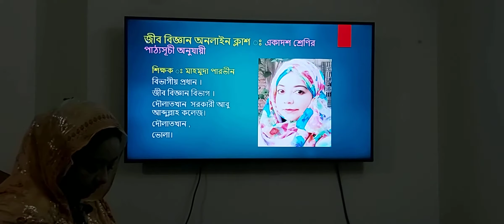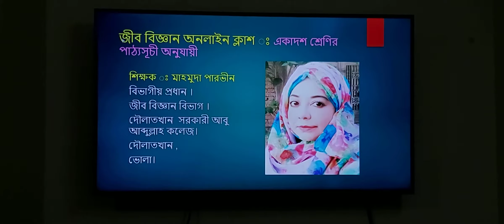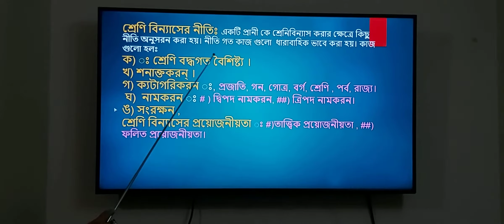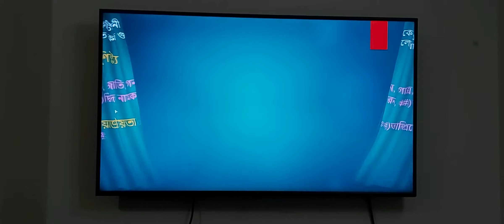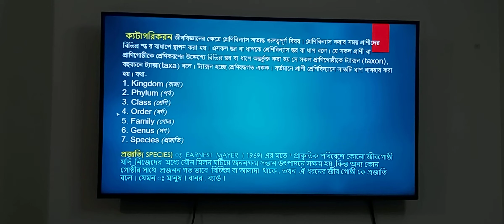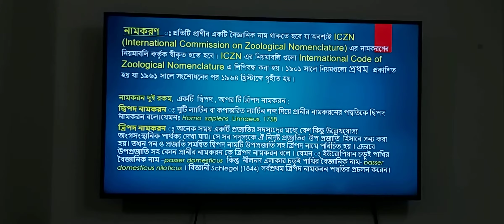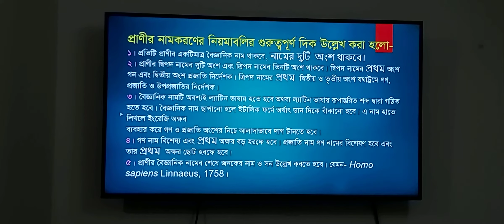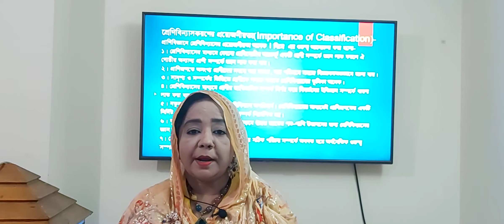জীব বিজ্ঞান ২য় পত্র; একাদশ শ্রেণীর লেকচার নং -৪। প্রথম অধ্যায় ঃ প্রানীর বিভিন্নতা ও শ্রেনিবিন্যাস।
একাদশ শ্রেণির অনলাইন
জীব বিজ্ঞান ক্লাশ নং -0৭।
তারিখঃ ১৫-১০-২০২০.
একাদশ শ্রেনীর পাঠ্যক্রম অনুযায়ী
শ্রেনী  একাদশ  (শিক্ষাবর্ষ ২০২০-২১).
মাহমুদা পারভীন।  বিভাগীয় প্রধান (প্রভাষক)
জীব বিজ্ঞান বিভাগ।
দৌলাতখান সরকারী  আবু আবদুল্লা কলেজ।
জীব বিজ্ঞান  ২য় পত্র;
প্রথম অধ্যায় ঃ প্রানীর বিভিন্নতা ও শ্রেনিবিন্যাস (Animal Diversity & Classification)